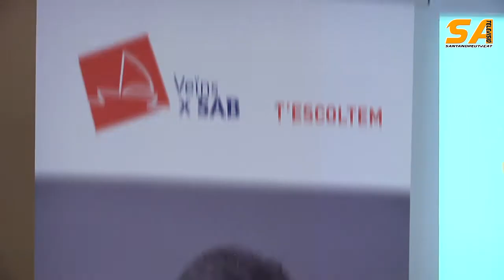230415 Presentacio Joan Torralbo Veïns X SAB